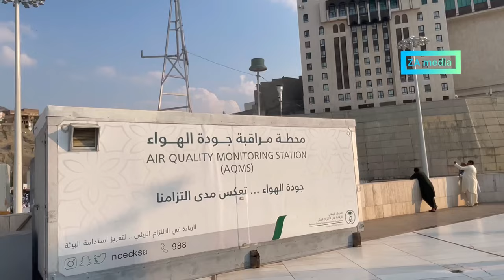Prophet’s Birth Placeمحمد صلى الله عليه وسلم| Lost people and lost luggage center in Mecca| ZA media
Birthplace prophetمحمد صلى الله عليه وسلم| Lost people and lost luggage center in Mecca| ZAMEDIA